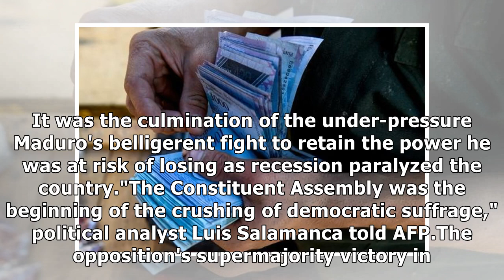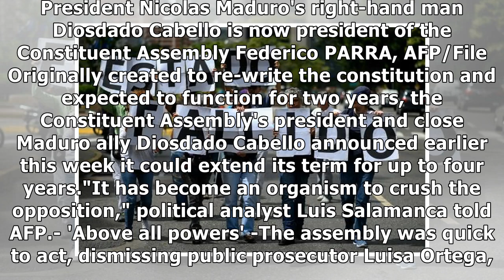Venezuela's Constituent Assembly helping Maduro disassemble opposition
Venezuela's controversial Constituent Assembly marks its first anniversary on Saturday as the embodiment of President Nicolas Maduro's entrenchment in power despite an economic crisis that has cripple.